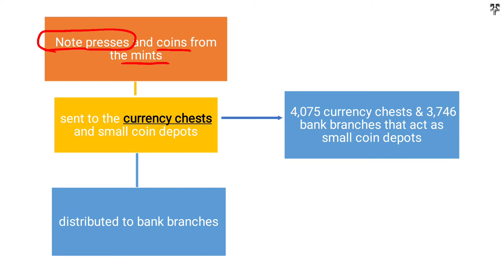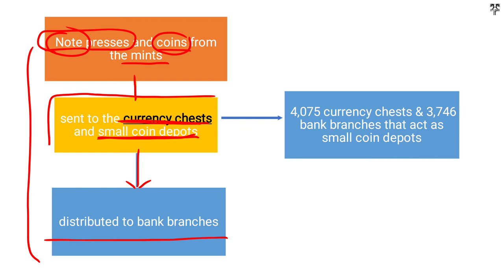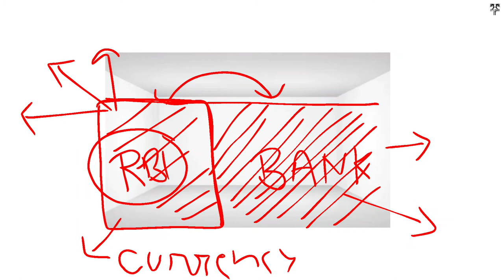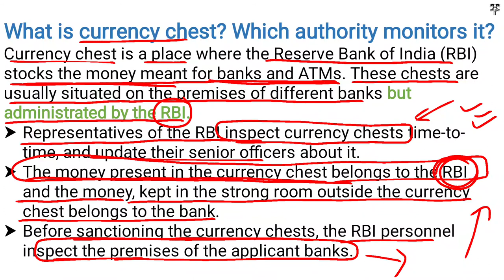What is currency chest | Who governs and manages currency chests for UPSC PCS in Hindi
Let'sCrackit

Hi,
Thanks